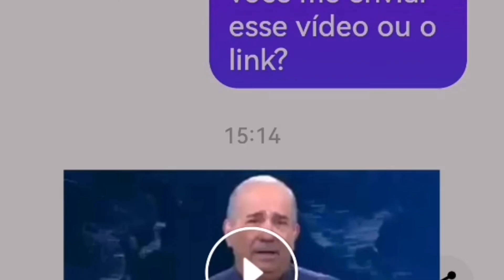A estarrecedora mortandade de aeronautas, após a fascinação de Covid-19.